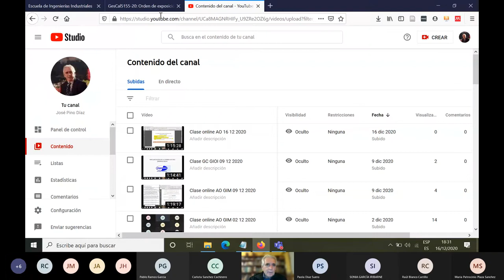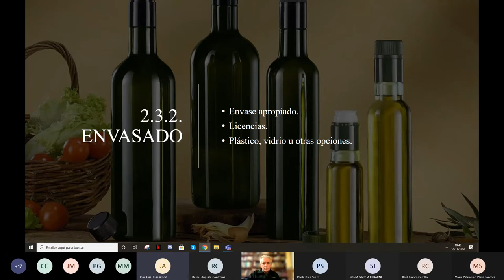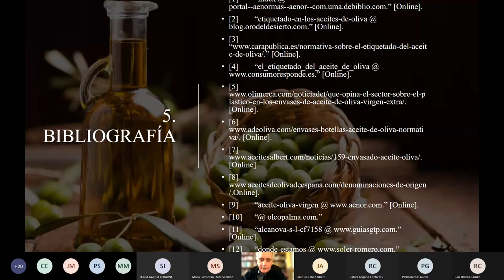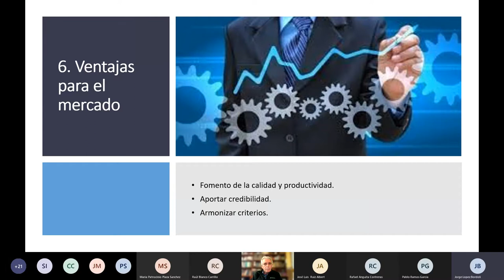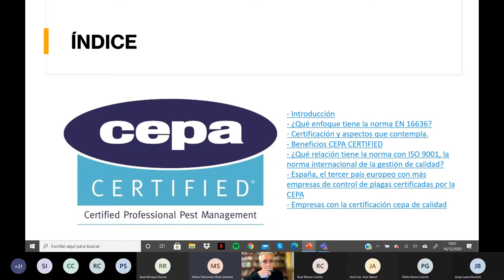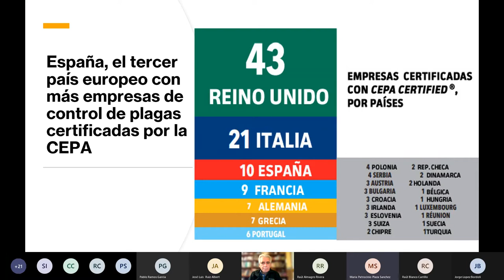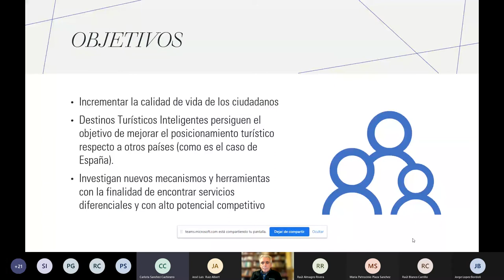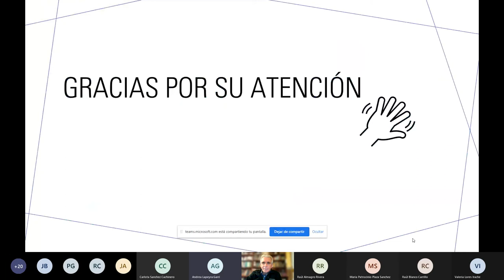Clase GC DIOI 16 12 2020